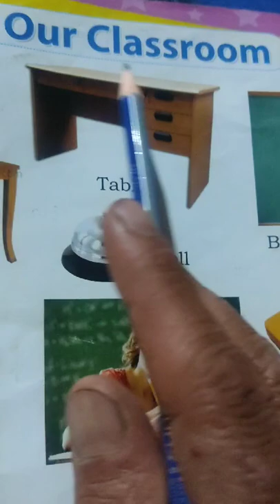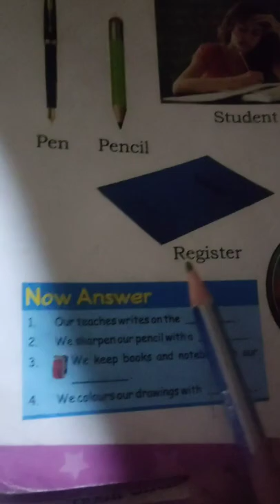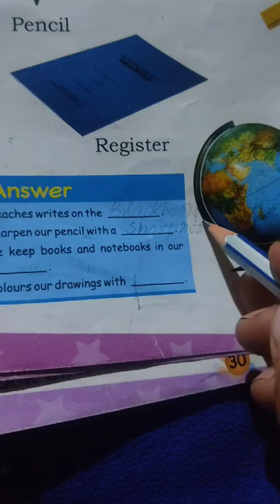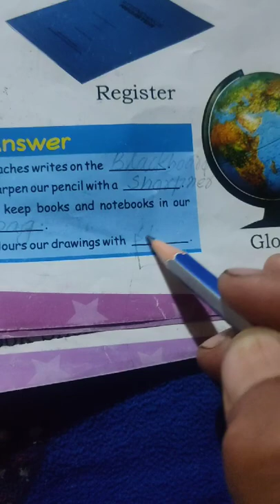Our class room